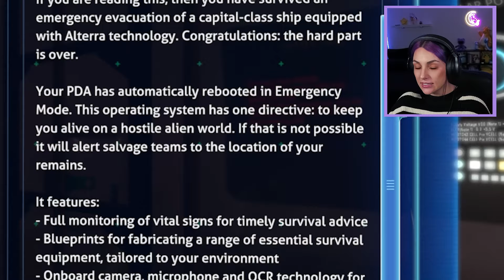I’m TERRIFIED of the ocean so I played Subnautica 😳 Subnautica Pt 1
► WE ARE SO CLOSE TO YOUTUBE PARTNER! Your support is so very appreciated
One of my BIGGEST fears is water in video games. I actively avoid water levels and anything water-related as much as possible. But I promised y'all I'd play Subnautica if we hit a YouTube subscriber goal... the Foxholes smashed that goal, so now it's time to pay up 😅

I HOPE YOU ENJOY THIS PAIN AND SUFFERING ❤️